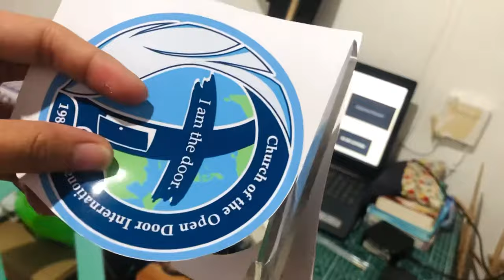DIY LEI NECKLACE for Guest Speaker or Any Occassion (Easy & Less than 100 pesos) | DECK’OR CHUM DIY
Acknowledge a special person in an event by honoring them with this beautiful LEI necklace. Let them know that you appreciate their presence that very moment. :)